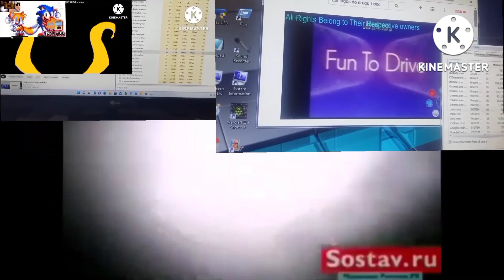(LOUD) multi rendering part 14